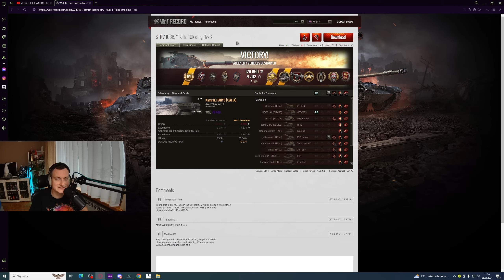NIEWIDZIALNY NISZCZYCIEL W WORLD OF TANKS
Dziś Strv 103B w World of Tanks. Bitwa widza - zapraszam do oglądania.